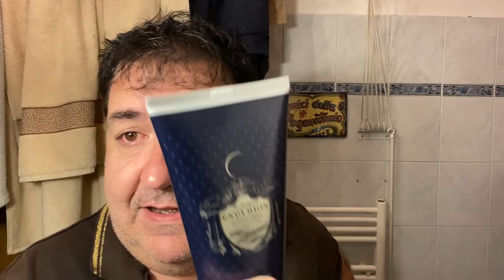Wilkinson Classic contest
Rasoio Wilkinson Classic, lametta shark Super Platinum, pennello Nero Ardesia Cristallo versione Amici della Pogonotomia, crema e eau de cologne Penhaligon's Endymion.